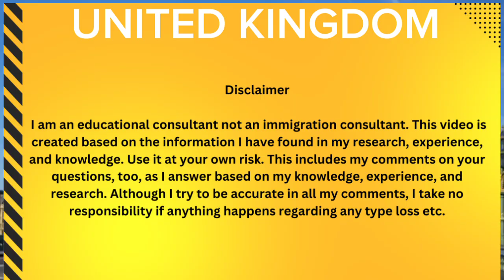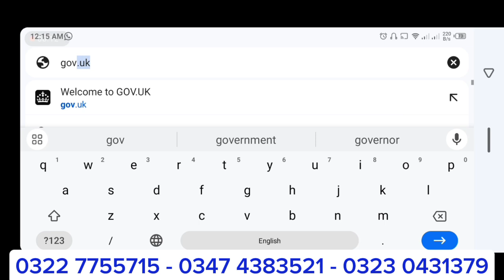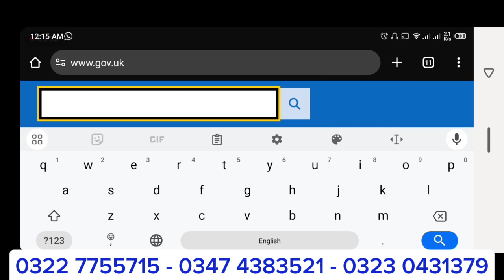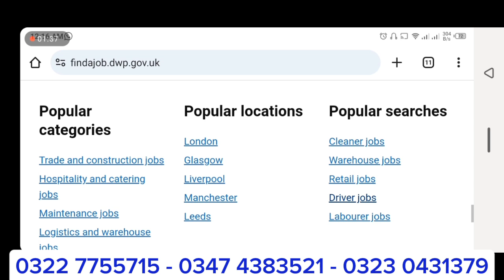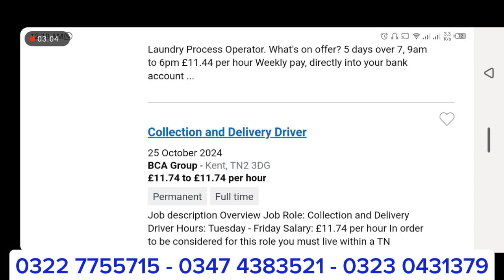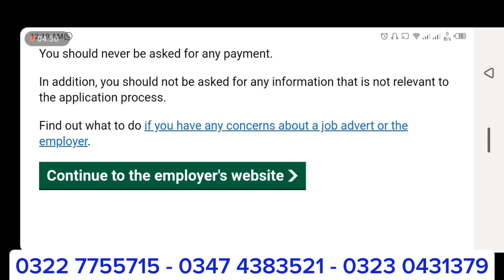UK Sponsor Visa New Feature Introduce || UK Employers Direct Hiring Online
UK New Visa Sponsor Feature || UK Employers Direct Hiring Online || UK Sponsor Visa New updates 2024

In this video uk has announce direct hiring foreign workers. You can finds jobs on Gov.uk website. You can move to UK with a work permit visa, dependents are eligible to apply with you.

UK dairy farming VISA
UK Direct cow farming Visa
UK Direct work visa
work in UK
UK Direct seasonal livestock farming Visa
uk work permit visa 2021 bangladesh
uk work permit visa 2020 bangladesh
UK modern farming visa
UK high-tech farming
UK work permit visa 2021 india
UK work permit visa 2021 pakistan
news in english today
jobs in denmark for english speakers
UK work permit visa 2021 update
cow farming benefits
work abroad
Uk farming visa 2024
Uk skilled visa